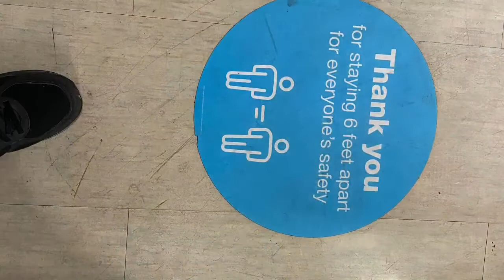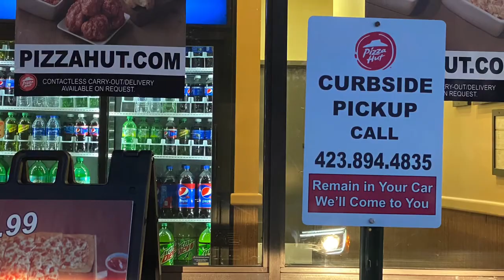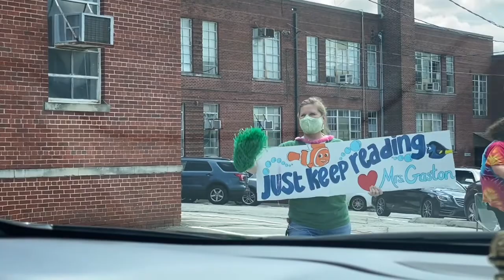Near, Far, wherever you are... make sure you’re practicing ’Social Distancing’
Near, Far, wherever you are... make sure you’re practicing’Social Distancing’ - “எங்கிருந்தாலும் இடைவெளி விட்டு இரு”